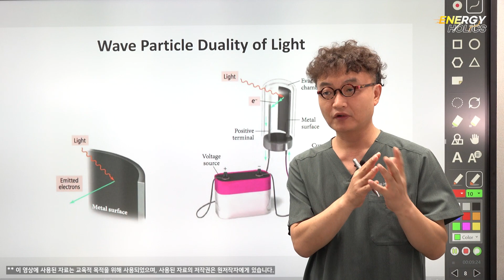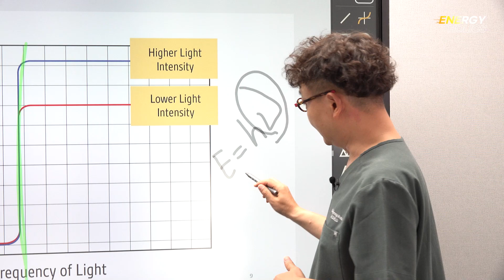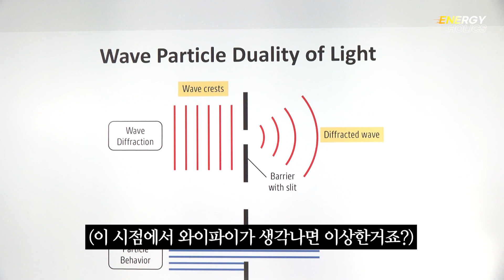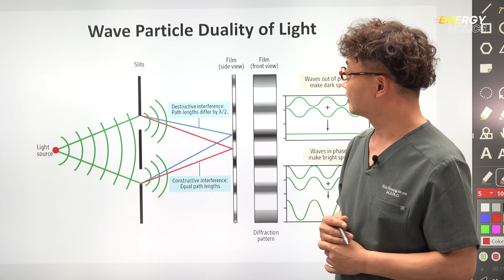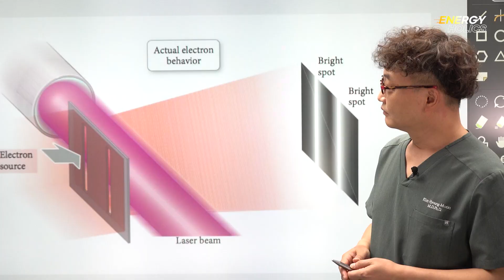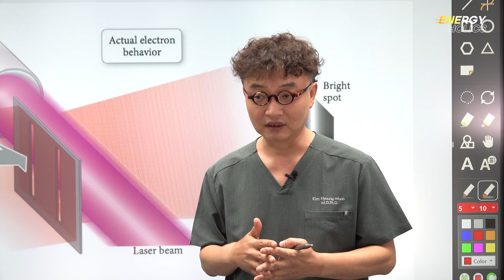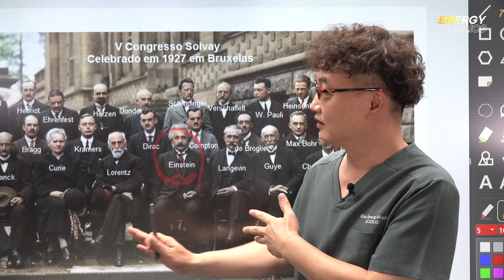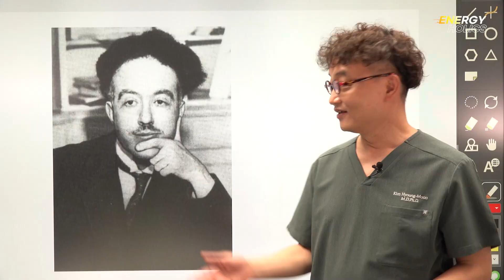[ENG&JPN Sub] Duality of Light - episode2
광자와 전자의 입자와 파동의 성질에 대해 알아봅시다.
Let’s Learn about the particle and wave properties of photons and electrons.
光子と電子の粒子と波動の性質について調べてみましょう。

*English and Japanese Subtitle are available at our channel, please set the language in subtitle setting at your end.
*本映像は「英語」、「日本語」字幕で提供されます。字幕設定より言語の設定をお願いいたします。